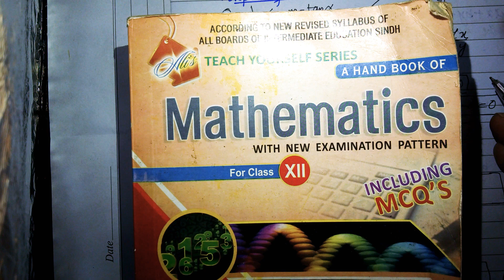REVIEW OF GENERAL EQUATION OF LINE WITH MCQ'S | E-CAT | ENTRY TEST PREPARATION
To Join Our Google Classroom For The Preparation Of Aptitude Test Of Universities,

Where I Will Provide You Bundle Of MCQS + Solution Of Those MCQS With Short Tricks.
Thanks !